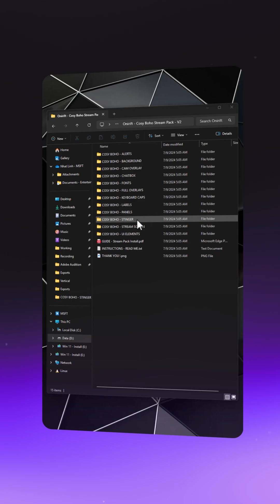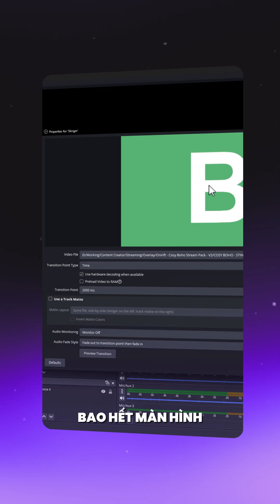💥 Hướng Dẫn Tạo Hiệu Ứng Chuyển Cảnh Cực Đẹp Trong OBS | Stinger Transition Dễ Hiểu Cho Người Mới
Bạn đang livestream bằng OBS nhưng vẫn chưa biết cách thêm hiệu ứng chuyển cảnh mượt mà và chuyên nghiệp? Trong video này, mình sẽ hướng dẫn chi tiết cách sử dụng Stinger Transition trong OBS để tạo hiệu ứng chuyển scene cực đẹp!
📂 File sử dụng: .webm và .mov — hỗ trợ nền trong suốt.
🎨 Gói overlay đi kèm đã có sẵn stinger siêu xịn!

⏱ Nội dung video:
00:00 Giới thiệu tính năng chuyển cảnh
00:30 Stinger Transition là gì?
01:00 Cách tìm và tải hiệu ứng đẹp
01:30 Cài đặt hiệu ứng trong OBS
02:30 Tùy chỉnh thời điểm chuyển cảnh
03:00 Test và kết luận

🔍 Từ khóa gợi ý:
OBS stinger transition, hiệu ứng chuyển cảnh OBS, OBS overlay đẹp, livestream OBS chuyên nghiệp, hướng dẫn dùng OBS cho người mới, OBS tips 2025